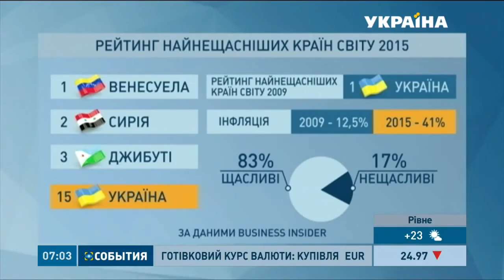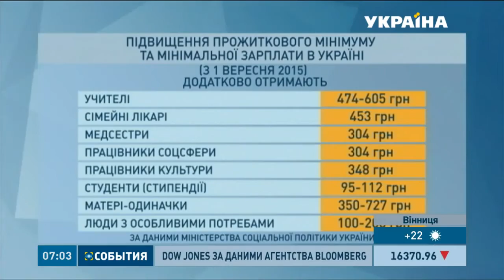Украина попала в список самых нищих стран, хуже только Сирия 15 09 15 Новости Украины сегодня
Представляем Вашему вниманию канал который собрал в себе все актуальные и последние новости Украины, России и всего мира. А так же будут видео посвященные военной технике, оружию и т.д. Будьте с нами не пропустите ничего нового!